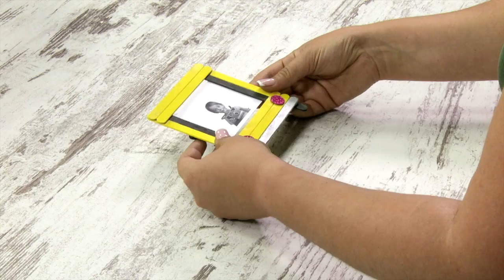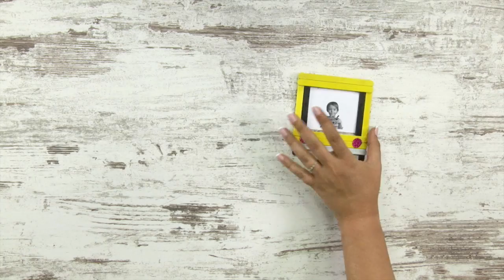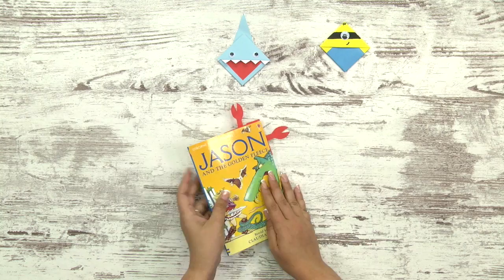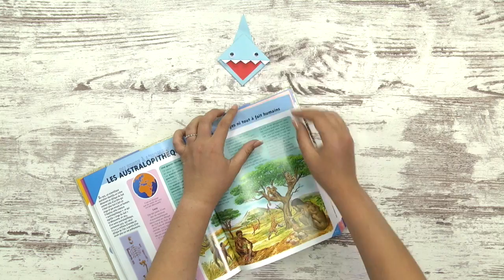4 Fun BACK TO SCHOOL Crafts for teachers | Fast-n-Easy | DIY Labs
4 Fun BACK TO SCHOOL Crafts for teachers | Fast-n-Easy | DIY Labs

00:01 Minions | Paper Roll Crafts
04:20 Minions & Hello Kitty | Pencil Topper Crafts
07:10 School Bus Picture Frame | Popsicle Crafts
09:20 Minion, Crab & Shark | Paper Corner Bookmarks

DIY Labs is the ultimate crafty destination.  Dedicated to providing healthy but ever-yummy recipes to curb any craving, ideas to renew any space with simple and creative crafts and genius, lifesaving hacks.

Upcycle your everyday items and impress your classroom with these fun and easy crafts

Amaze with these easy and creative DIY Party Ideas

 Turn your favorite food into amazing designs with our Food Art Videos